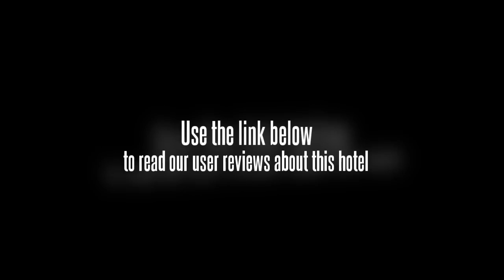7 Days Inn Shanghai Xujiahui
Location.
7 Days Inn Xujia Hui is located in Shanghai's Xuhui neighborhood, close to Shanghai Grand Stage, French Concession, and Shanghai Stadium. Nearby points of interest also include St. Ignatius Cathedral and Xujiahui Shopping District.

Hotel Features.
7 Days Inn Xujia Hui features laundry facilities and computer rentals. Guest parking is complimentary.

Guestrooms.
Air-conditioned guestrooms at 7 Days Inn Xujia Hui feature coffee/tea makers. Wired high-speed Internet access is complimentary. Guestrooms offer phones. Cable television is provided.